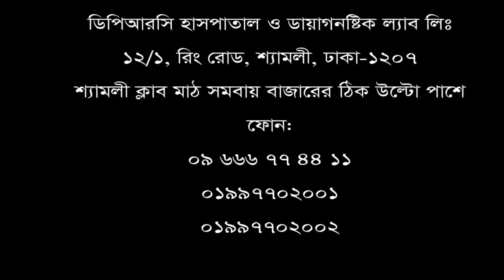ঘাড় ব্যথার রোগীর নিজের মুখেই শোনুন তার রোগ মুক্তির কথা। Neck Pain treatment in bd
ডিপিআরসি হাসপাতাল ও ডায়াগনষ্টিক ল্যাব লিঃ রোগী সাক্ষাৎকার : ৬, জাহাঙ্গীর আলম ইমন,  সৌদি আরব ।  তার নিজের মুখে শোনুন তার রোগ মুক্তির কথা এবং একটি ব্যতিক্রম ধর্মী হাসপাতালের গল্প।